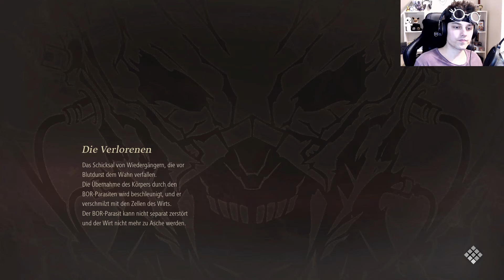CODE VEIN ♕ #16 [deutsch] [HD] - Riki, mein Erzfreund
- Code Vein -
Action-Rollenspiel von Bandai Namco Studios

- Let’s Play -
Stimme: Kidma

- Das Spiel -
Im Angesicht des sicheren Todes erheben wir uns! In einer nicht allzu fernen Zukunft ist die Welt, wie wir sie kennen, bei einer mysteriösen Katastrophe untergegangen. Die in den Himmel ragenden Wolkenkratzer – einst Zeichen des Wohlstands – sind nur noch leblose Gräber der Menschheit von damals, die von den Dornen des Urteils durchbohrt wurde. Im Epizentrum dieser Zerstörung befindet sich eine Geheimgesellschaft von Wiedergängern namens Vein. In dieser einsamen Festung kämpfen die wenigen übrigen ums Überleben. Dabei helfen ihnen übermenschliche Kräfte, die sie gegen den Verlust ihrer Erinnerungen und den Durst nach Blut eingetauscht haben. Geben sie sich diesem Blutdurst völlig hin, riskieren sie einer der Verlorenen zu werden – teuflische Ghule ohne jede Menschlichkeit. Ziellos umherwandernd auf der Suche nach Blut, werden die Verlorenen vor nichts Halt machen um ihren Hunger zu stillen. Begebt euch gemeinsam auf eine Reise bis ans Ende der Hölle, um eure Vergangenheit zu erforschen und einen Ausweg aus dem Albtraum in CODE VEIN zu finden.